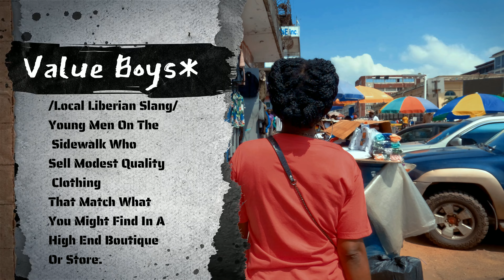Liberia - Walking Tour Of Monrovia, Liberia | Clothing Search | Liberian YouTuber | Liberian Vlogger